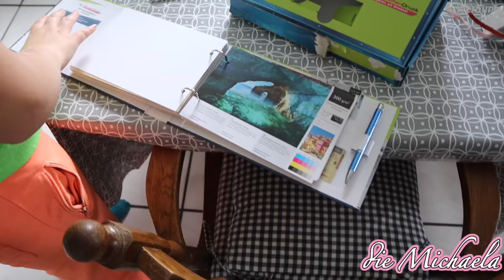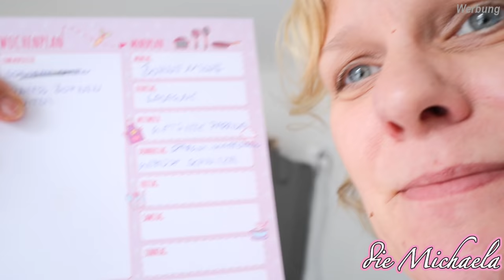Tragetuch Tipps Anfänger & Mama Alltag Daily Vlog - die Michaela